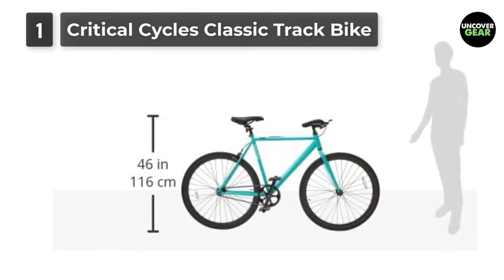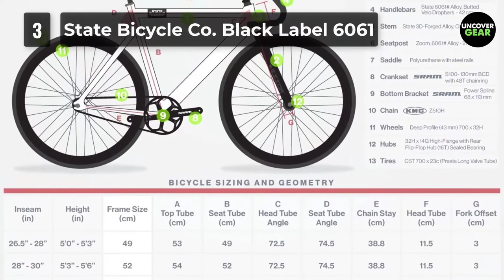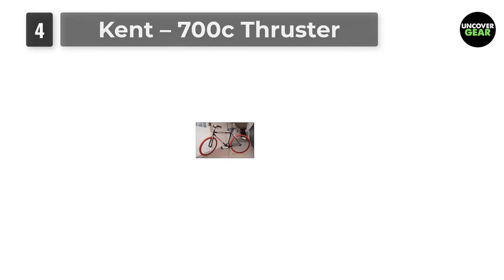Top 5 Best Single Speed & Fixed Gear Bikes Review for 2025